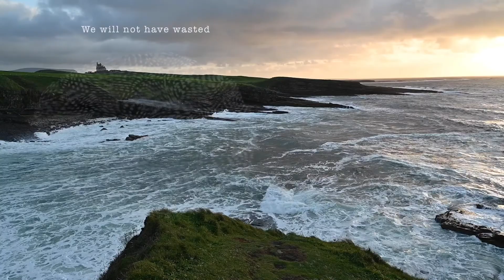Travelling in space, Mullaghmore. Margo Poludniak